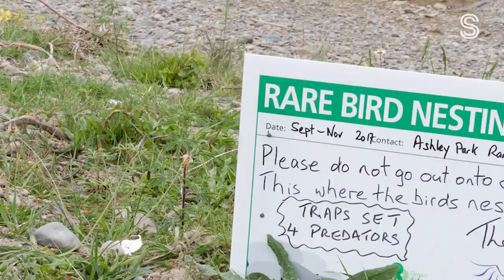Ute drivers ignore DOC rules and hoon through rare bird nesting area on Crate Day | Stuff.co.nz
Signs warning of prison time and thousands of dollars in fines for disturbing wildlife failed to stop dozens of 4WD enthusiasts from gathering on a river where endangered birds are nesting.